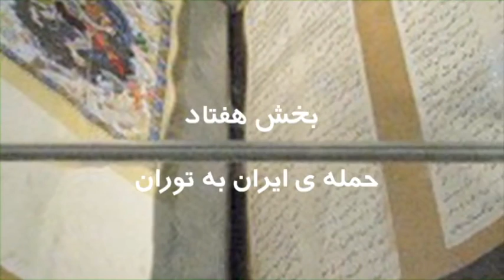تلویزیون ایران فردا - شاهنامه با گردآفرید سه شنبه 24 تیر - حمله ایران به توران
گردآفرید میزبان شما خواهد بود با برنامه ای دیگر از سری مجموعه ی شاهنامه با گردآفرید. این هفته با داستان حمله ایران به توران، همراه ما باشید و این برنامه را با دیگران به اشتراک بگذارید.